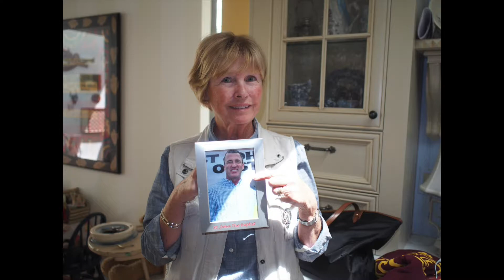Brian at JtB school